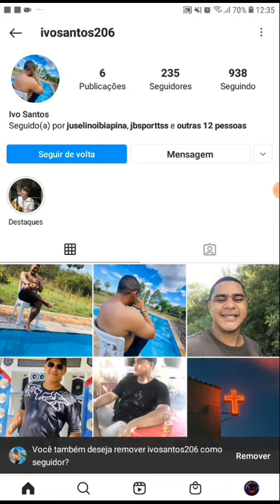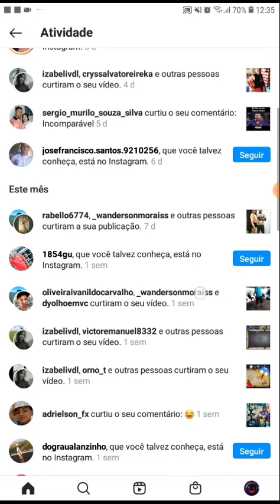Como saber que não tá te segundo no Instagram!! 2022